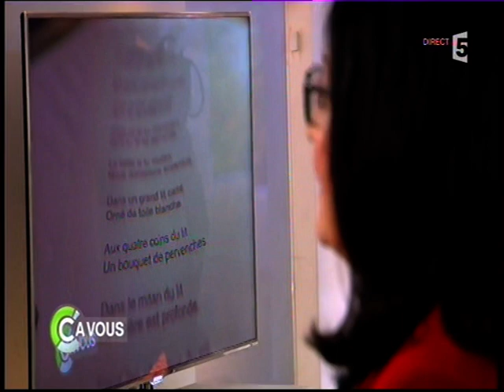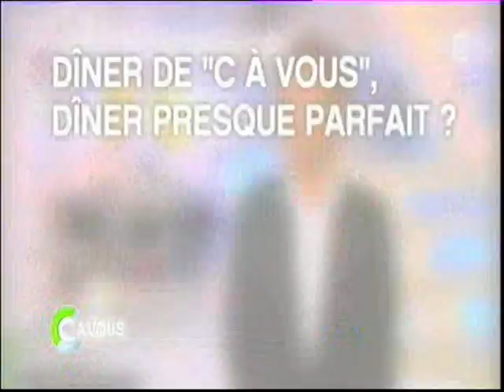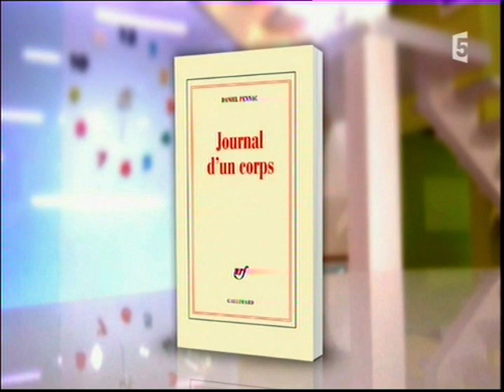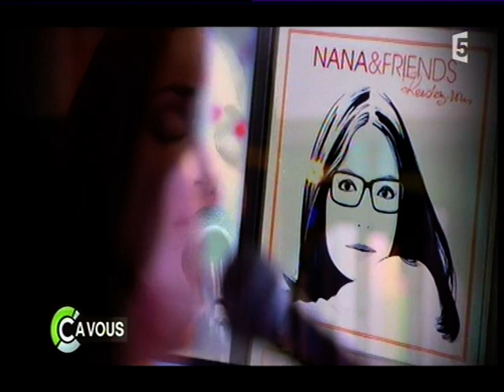C à vous 14 / 03 / 2012